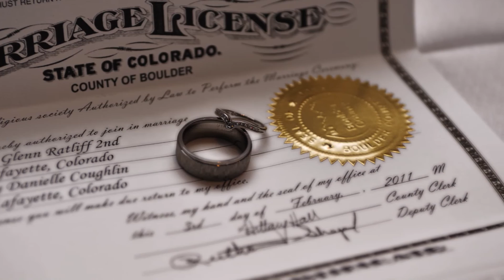Weddings in Rocky Mountain National Park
slideshow of my wedding photography in RMNP.